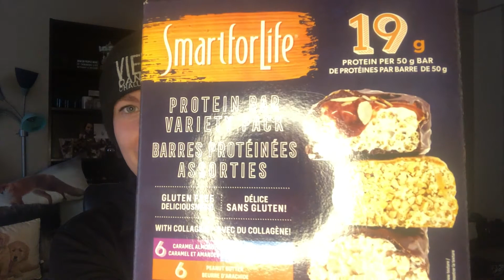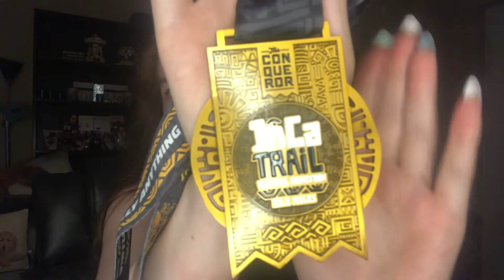GBG Vlogs | Looking Good and Feeling Gay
It all began with Aliyah getting a new, even more gay haircut, and then things just kept getting better and better!

Reverie (Piano Version) ft. Adarsh PV by Lahar